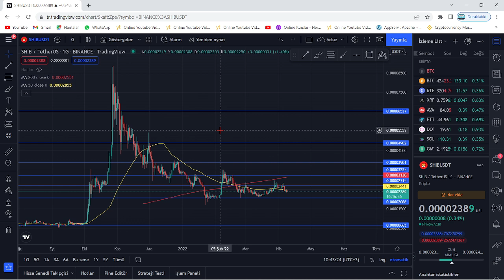SHIBA COİN 10X'LİK DEV RALLİ! TEKNİK ANALİZ!🚀1 SIFIR ATACAK!🚀BÜYÜK BİR YÜKSELİŞE HAZIR OLUN!🚀PUMP!!🚀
Bu videomuzda kripto borsalarında oldukça popüler bir coin olan SHIB coin'i(Shiba Inu) inceledik. Shiba'nın teknik analizini gerçekleştirdik. Shib coin'in destek ve direnç noktalarını belirterek kısa, orta ve uzun vade hedeflerinden söz ettik. Shiba alım ve satım noktalarını belirleyerek, hangi noktadan almalıyız? Gibi sorulara yanıt olmaya çalıştık. Shiba, yakaladığı populerite ve 2022'nin piyasa hacmiyle birlikte çok ciddi artışlar gösterebilir. Shiba yaptığı son açıklamada metaverse projesine ve stablecoin'e imza attığını bildirdi. Bu videoda yatırım tavsiyesi verilmemiştir.